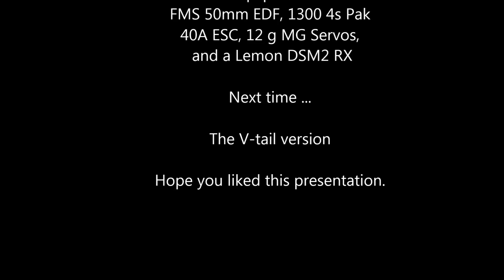Bubble Jet maiden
Lockeys' Bubble Jet  maiden flight at HCS field